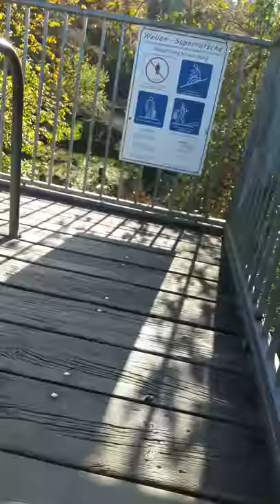wath the fuck / Freizeitpark Allensbach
cum sa te dai pe topogan cu covorasu